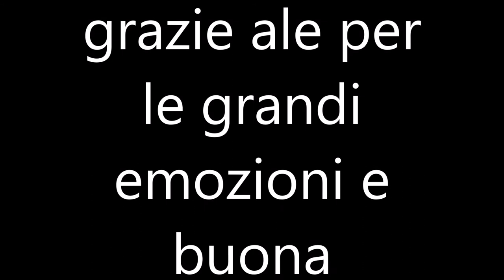Alessandro Negri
ecco un piccolissimo montaggio per il mio amico Alessandro Negri, buona fortuna per lo sponsor